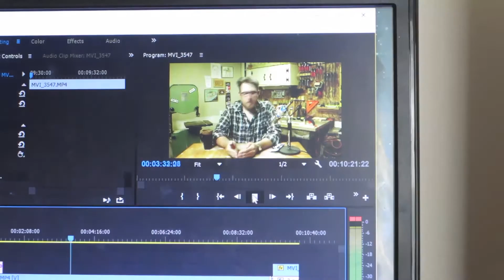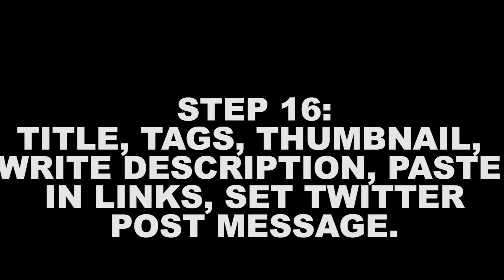Making an Episode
The Daily Shed #88 - There's been some interest in how I edit the show. This isn't that show, so instead, I filmed a behind the scenes look into the making of an episode. I had fun making this. I hope you enjoy!

ABOUT:
Hello friends! Welcome to my shed. The Daily Shed is a daily (Mon-Fri) talk show that I produce in my shed. Each day, I pick a topic to discuss, and spend about 10 minutes on the subject. Then we talk about it in the comments! Thanks for checking out the show! - Chevee